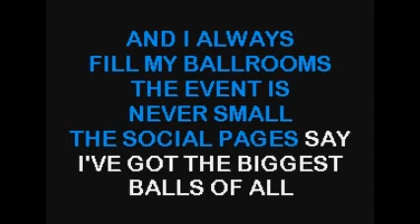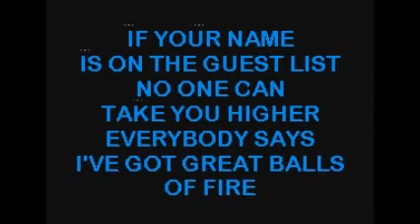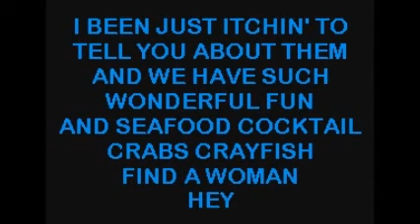AC/DC - Big Balls (karaoke)